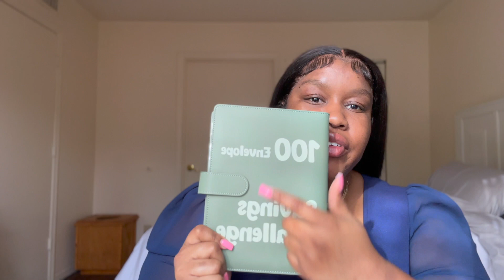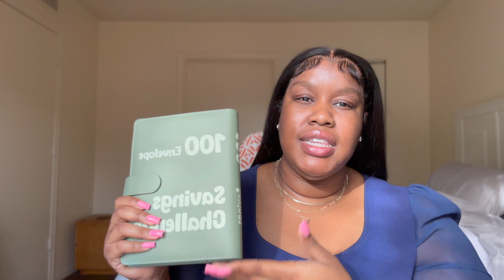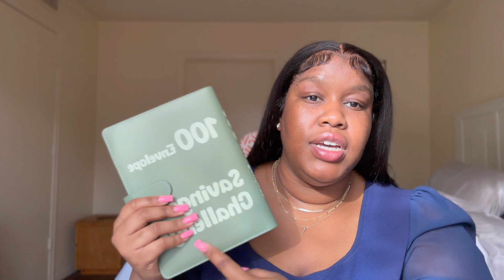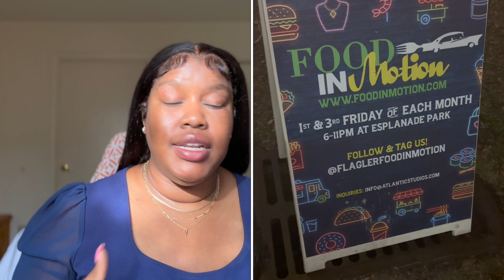vision board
Hello every I hope this video help all you guys take a deeper dive in achieving your new goals and give a different perspective on the planning aspect.